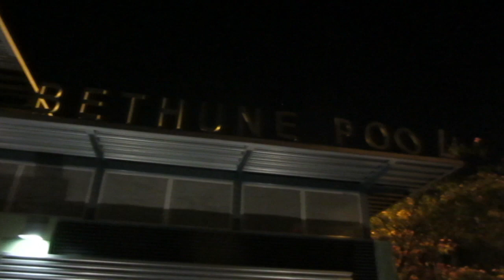Evening in Florence-Firestone | Hood Vlogs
Evening in Florence-Firestone